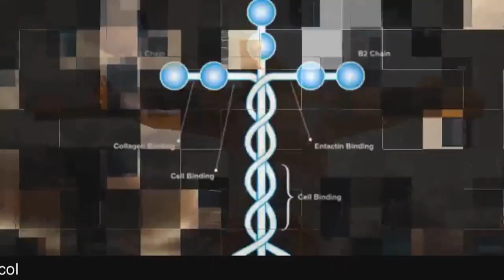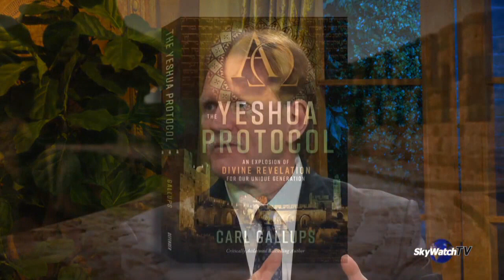The Uncanny Relevance of JOB, and His Visions of Jesus/Yeshua! Pastor Carl Gallups Explains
TO TURN ON TRANSCIPTS TO THIS VIDEO - scroll to the bottom of this dropdown you are now on - click on SHOW TRANSCRIPTS. eazy-peezy!

RADIO SHOWS
SUN AM - A Relevant Word From The Word of God - with Carl Gallups
1620 AM and 92.3 FM  - 9-10 AM ET (Live stream at carlgallups.com)